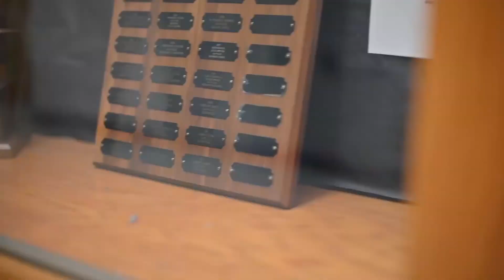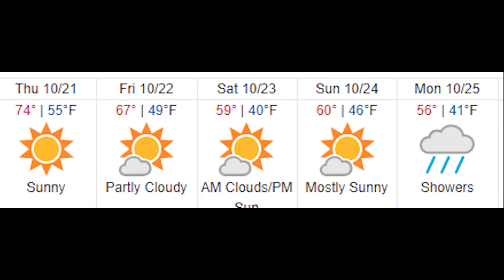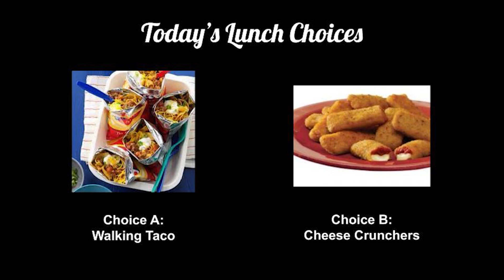Morning Show 10 21